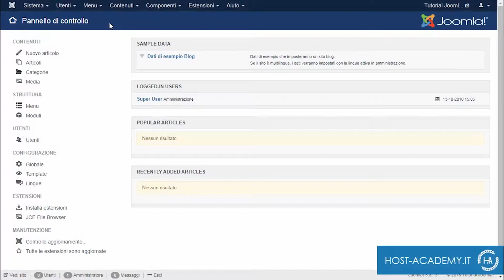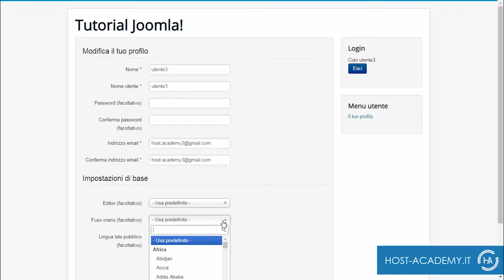Come modificare il FUSO ORARIO del sito Joomla!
Hai bisogno di un Hosting veloce e sicuro? Scopri le nostre offerte su